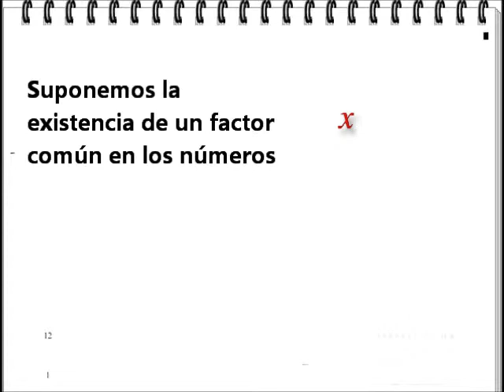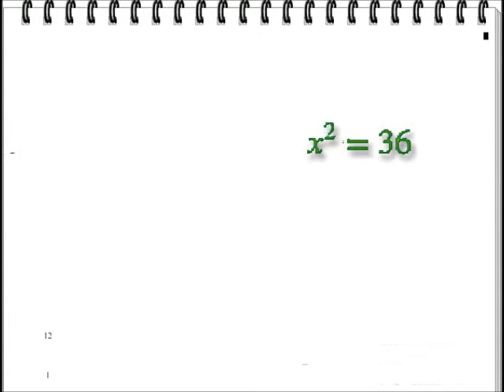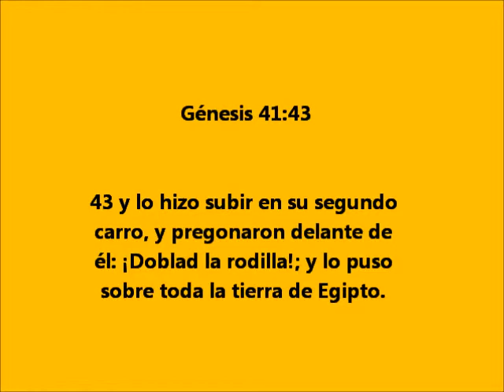ALGEBRA: CONVERTIR DATOS EN ECUACIONES de segundo grado: ejemplo 8, hallar números específicos.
Como resolver ecuaciones donde aparecen variables cuadráticas.